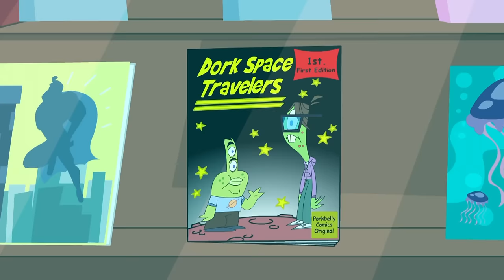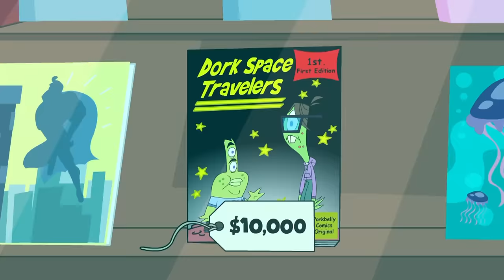Johnny Test Full Episodes in English 🚀 It's All Relative Johnny // Johnny Rich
Johnny and Dukey use the Teacup Time Machine to go back to medieval times to visit Johnny's ancestor, Squire Fringle. When the evil king travels into the present and kidnaps Mom as his bride, Johnny, Dad and Fringle join forces to save her. // One of the girls' inventions is sold and the Test family become rich…richer than Bling Bling! Johnny and Bling Bling try to out-purchase each other, but will Johnny learn that money isn't everything?